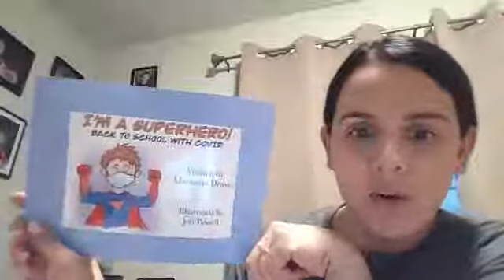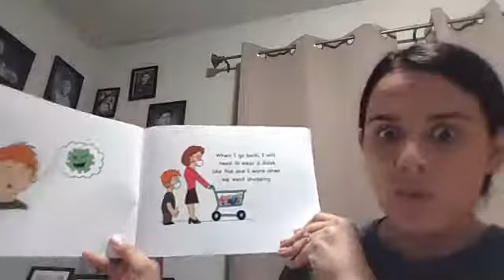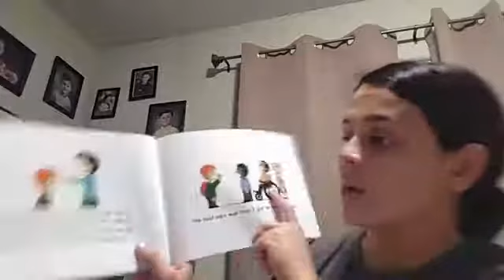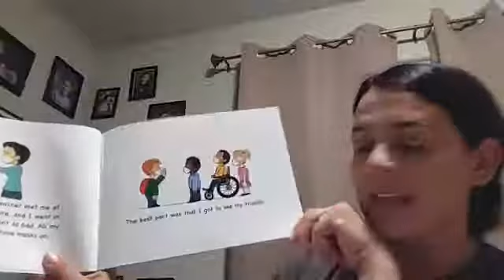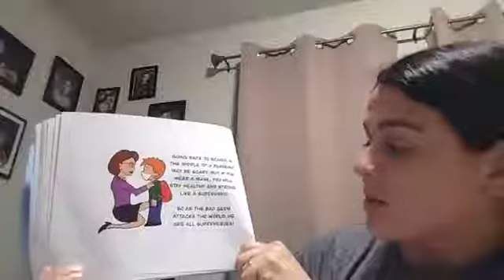Snuggle Up Sunday 3/28/21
I'm a Superhero! Back to School with Covid